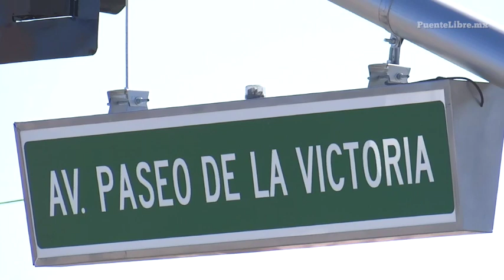Instalan modernas nomenclaturas en semáforos nuevos de la Ejército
En algunos puntos de la ciudad donde fueron instalados los nuevos semáforos para el tráfico vehicular, desde hace algunos días comenzaron a observarse las nomenclaturas que serán puestas en las novedosas estructuras.